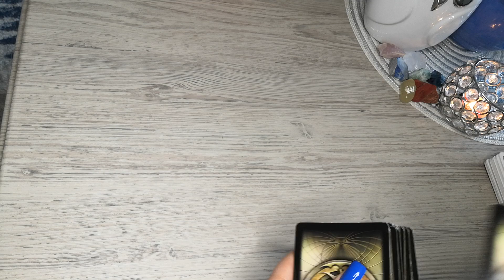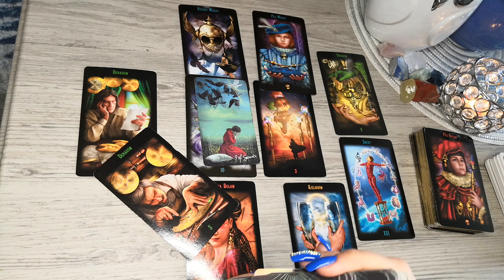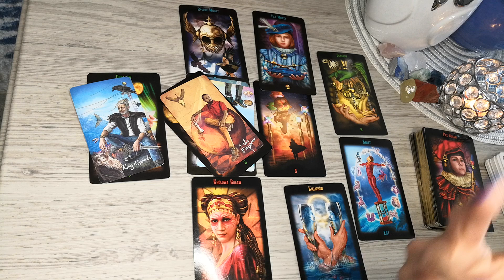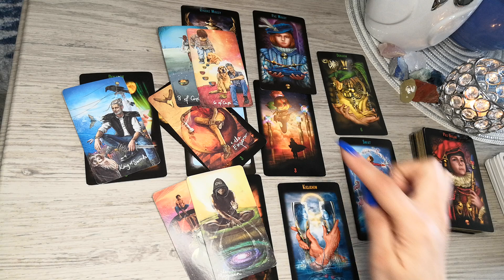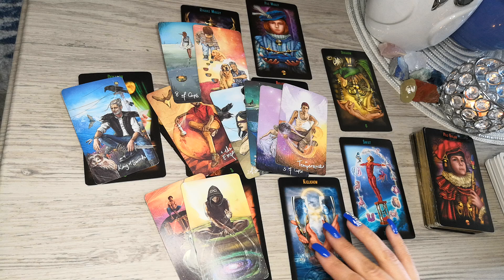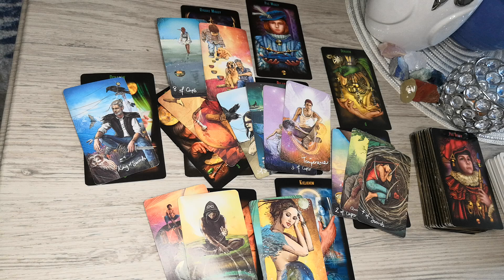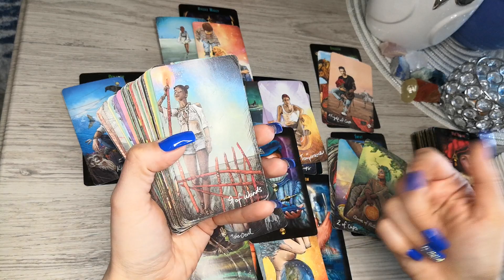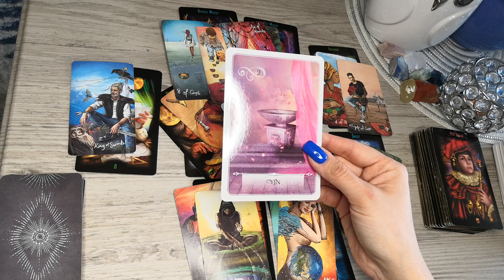Lew ♌ 04/2021 "Odejdź od tego co Ci nie służy, zachowaj cierpliwość i otwórz się na cuda"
Talie użyte w czytaniu :
⭐Boski Tarot